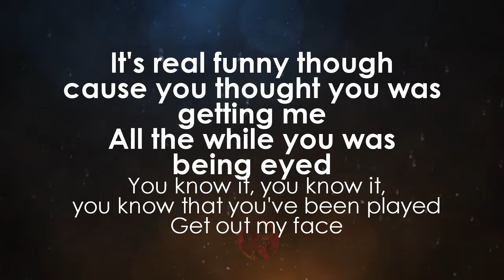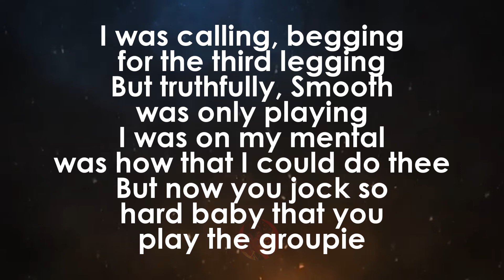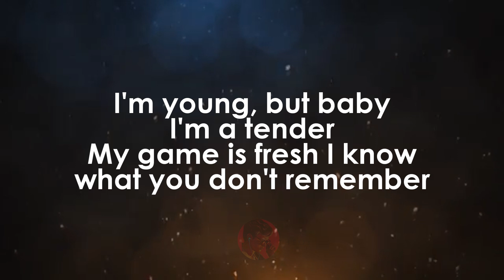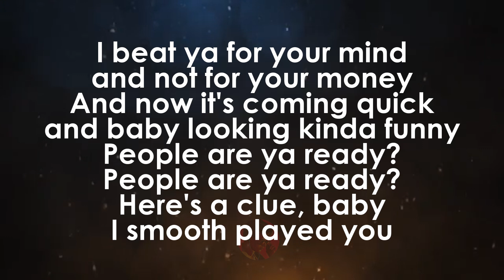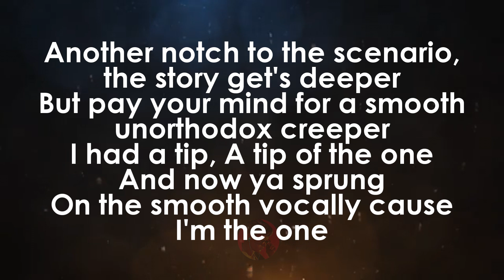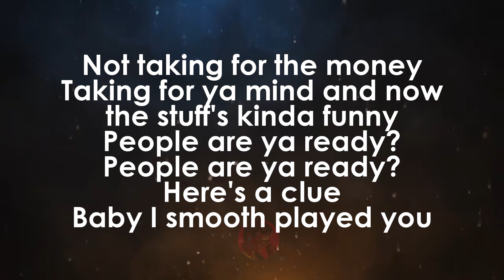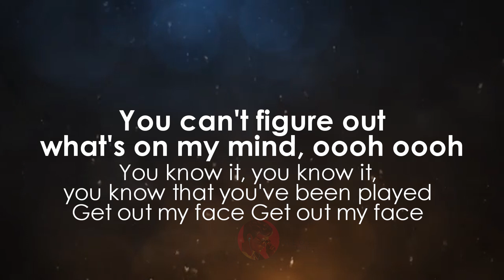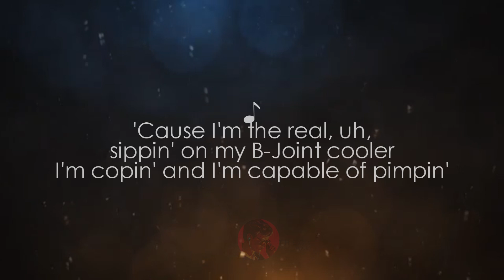You Been Played | Smooth